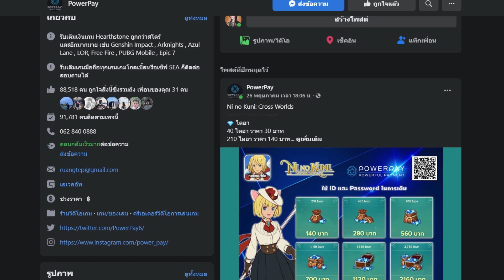เก็บบัพ 40นาที เพื่อสู้ ??วิ วิธีสู้ "รูหนอน งูไฮดรา" | Tower of Fantasy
ดาวน์โหลดเกมได้แล้วที่นี่!
[ เกมต้องการพื้นที่มากกว่า ] PC 22GB